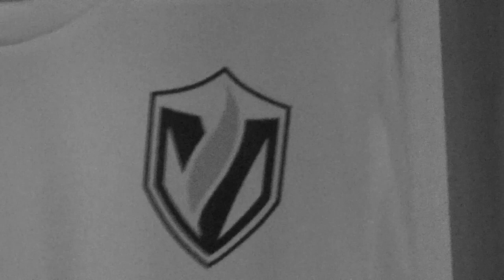Valpo Men's Soccer - Rise and Grind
Valpo Men's Soccer
Valparaiso University
Indiana, USA